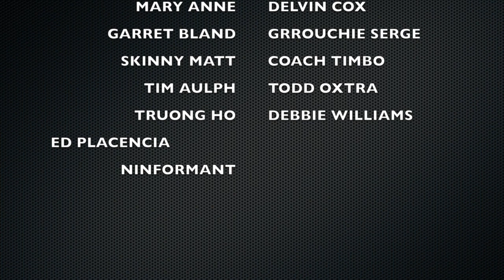PREQUEL for Breath of the Wild!! | 4K Switch Games | A Cuppa Joe & Nintendo ep 35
A Cuppa Joe & Nintendo
Episode 35

All songs featured featured belong to the their respective composers, artist, developers, and publishers. Music from youtube channel Super Media All Stars

What did you think about todays episode? What was your favorite part?

Follow Sean Capri for more!

Follow Nintendo Guru for more!